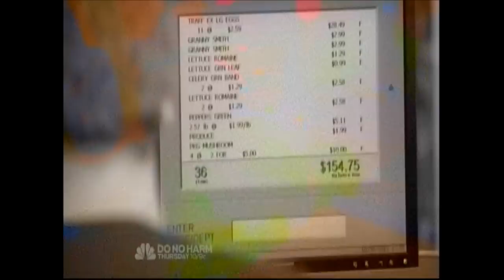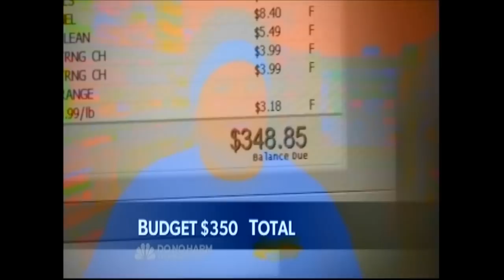Ed Corbin scenes from NBC's The Biggest Loser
Ed is working as a cashier when The Biggest Loser films the episode "Waist and Money"
The contestants learn to live a healthy lifestyle without breaking the bank.